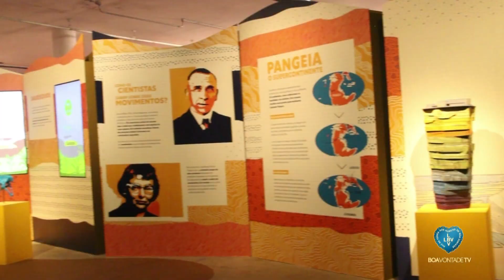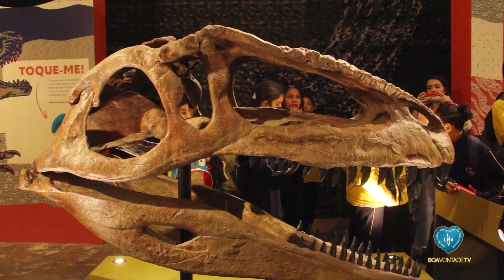Visita à exposição Patagotitan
Os alunos da 5° série, do Conjunto Educacional Boa Vontade, de São Paulo/SP, fizeram uma visita a uma exposição de dinossauros. Uma atividade que visa a ampliação do conhecimento dos estudantes sobre a paleontologia.